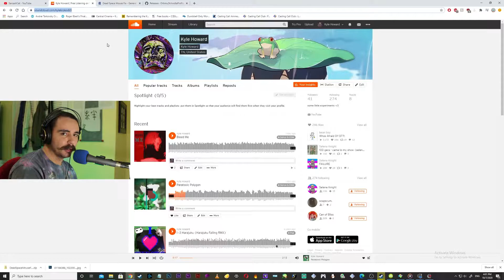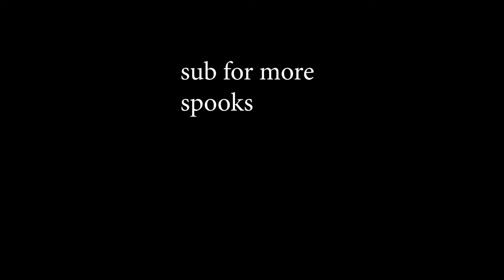Hacking into Dead Space so i can actually play the game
spoop